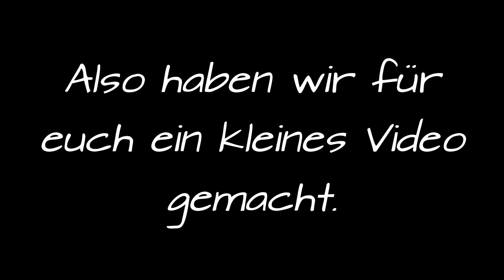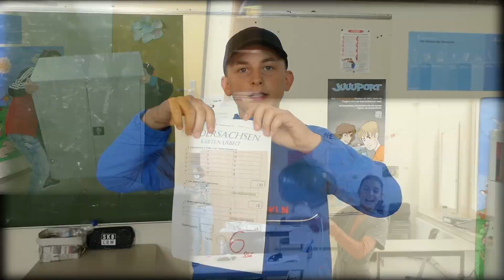Einschulung 2020: Willkommenslied der Klasse 6 für unsere neuen Klassen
Liebe neue Fünftklässler.
Heute wurdet ihr bei uns an der TMS eingeschult. Und wie jedes Jahr wollte die Klasse 6 zur Begrüßung für euch ein Lied singen.
Da das wegen Corona natürlich nicht live ging, haben sie ein Video für euch gemacht.

WILLKOMMEN an unserer Schule!

DANKE an die Klasse 6H für eure supertollen, kreativen Ideen!
Und natürlich auch ein großes Danke an die Band Kärbholz für dieses Lied mit dem so wunderschön passendem Text.